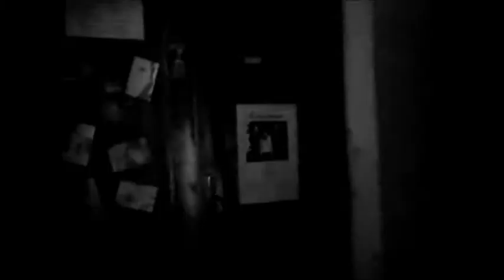ČERNÁ MUTACE - DVD upoutávka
Černá Mutace vydává na podzim 2010 DVD se záznamy z koncertů